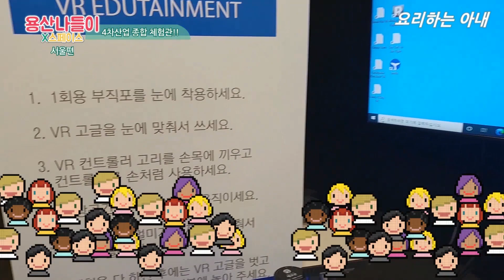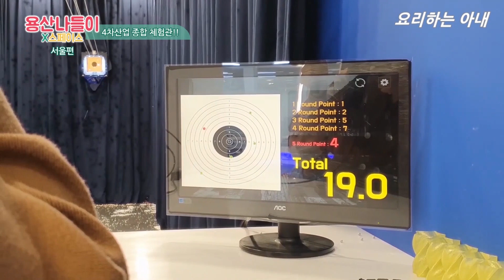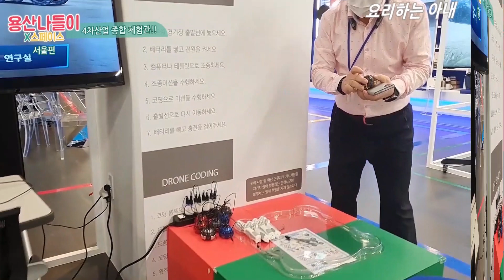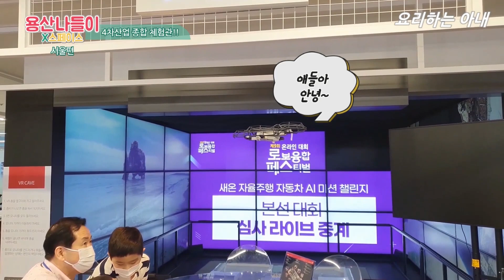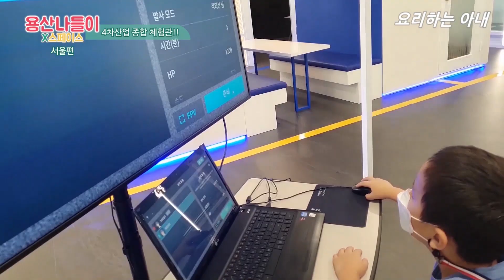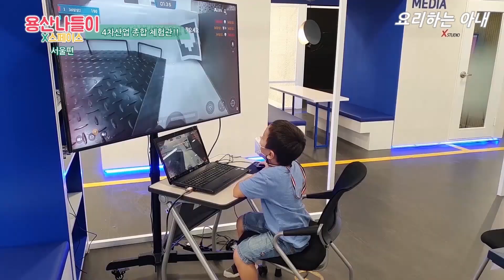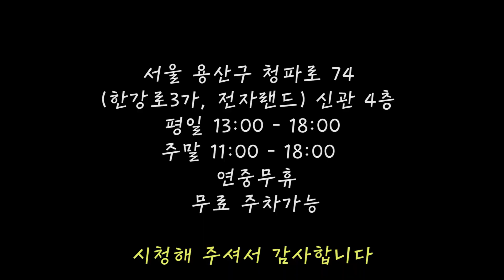대한민국 최초! 코딩부터 VR, 3D프린터까지 모두 체험가능한 용산 X스페이스 다양한 체험에 시간 가는줄 몰라요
며칠 전 아이들과 함께 용산 전자랜드에 있는 X스페이스에 다녀왔어요
대한민국 최초! 코딩부터 VR, 3D프린터까지 모두 체험가능한
 4차 산업 종합체험관 X스페이스!!

아이들과 함께 즐겁게 즐기는 모습 영상으로 함께 해주세요!!

주소 : 서울 용산구 청파로 74 (한강로3가, 전자랜드) 신관 4층
평일 13:00 - 18:00, 주말 11:00 - 18:00 / 연중무휴/주차 가능